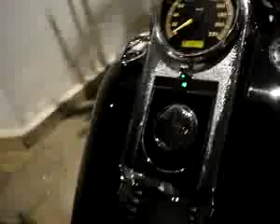Ponteira Escapamento Harley #25